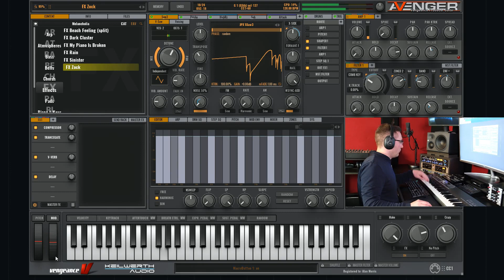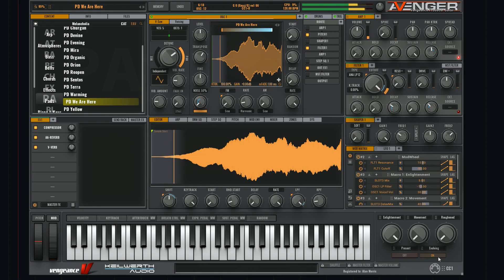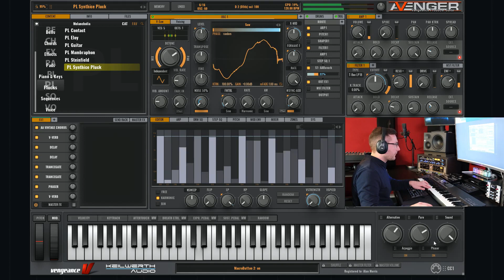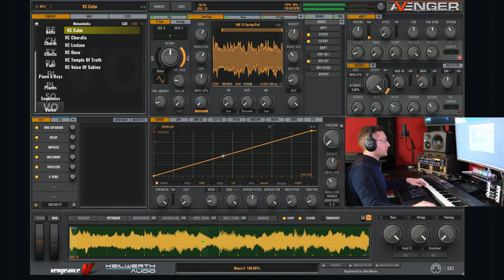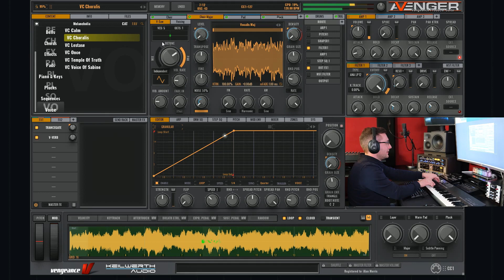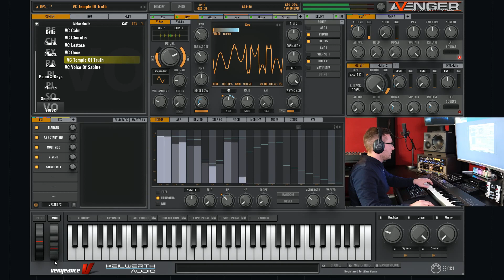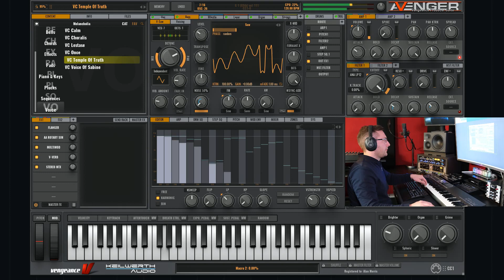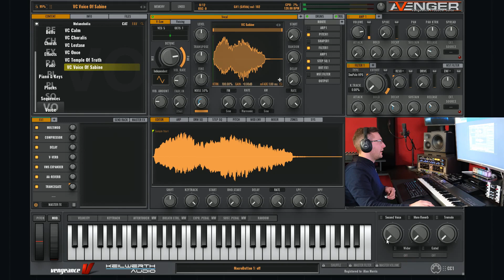VPS Avenger Melancholia - Walkthrough (all presets) PART 2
Description:
Attention, some wonderful art of sound incoming: Melancholia vol. 1 is here and delivers the best cinematic, ambient, chillout, lounge and trance textures & atmospheres you can find. Professional pianist and producer Alan Morris created this outstanding expansion pack, full of emotions and feelings, of surprises, true gems and masterful compositions - this is one of a kind! Similar to our Atmospherica expansion packs, this expansion makes a lot use of granular synthesis and will be the heart and center of your track. Explore dark atmospheres, sad pianos, epic strings, evolving pads and cinematic arcs of suspense. Come and join this exciting trip into sound!

VPS Avenger version 1.8.0 minimum required!

This expansion adds to your library:
128 Avenger presets 19 new drumkits
19 new drumsequences 138 new granular loops
25 new multisamples 16 new osc-shapes

00:00 Chords
02:20 Effects
09:22 Pads
25:36 Piano & Keys
37:21 Plucks
45:02 Sequences
57:23 Voices
01:05:20 Outro